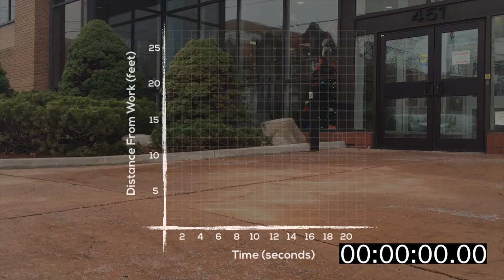Walk Out - Task 9, Act 3 [3 Act Math Task]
This short clip shows the distance-time graph of a man walking slowly back to the doorway of his work. He then stops a few feet from the door, hits the automatic door opener, then walks in.